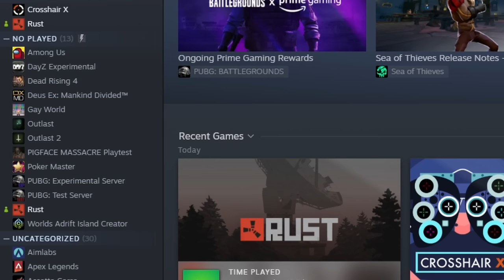Why I uninstalled Rust... (online raid)